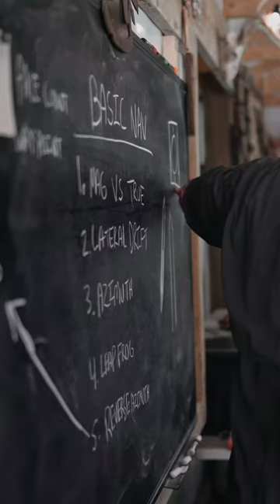Pathfinder Basic Survival Class - Ohio - with Dave Canterbury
A fast glimpse to the Pathfinder Basic Survival Class once I was in Ohio with my half. it's been exciting go through the entire process, from the gear dump to the final test! Dave Canterbury and their Instructors are true professionals with a very kind soul, they are always there to share their knowledge with everyone, it's been a unique experience!
I feel so blessed to have the chance to work in the outdoors field!

MY PHOTOGRAPHY AND VIDEO GEAR :
-SONY ALPHA 7 MARK III

-SIGMA 35MM F1.4 DG HSM ART:

-SIGMA 24MM F1.4 DG HSM ART:

-NiSi PRO Nano IR Filter ND64 6 Stop + POLARIZER:

-MANFROTTO ELEMENT TRAVELER:

-APUTURE MC LIGHT: